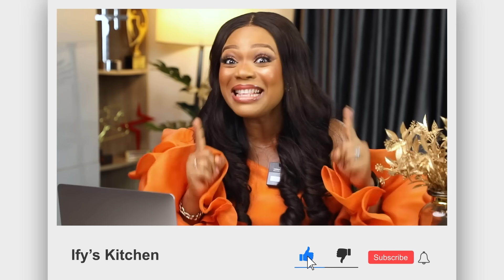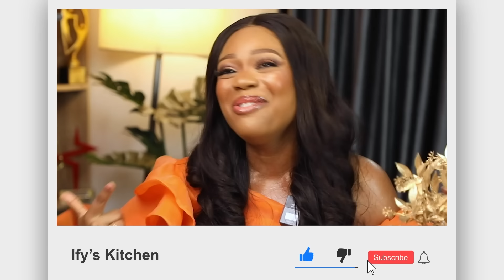IF YOU DON'T DO THESE THINGS IN 2024, YOU ARE NOT READY FOR MARRIAGE.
In this video, I have highlighted several attributes that it is desirable to  possess as an African Lady if you truly intend to get and stay married.